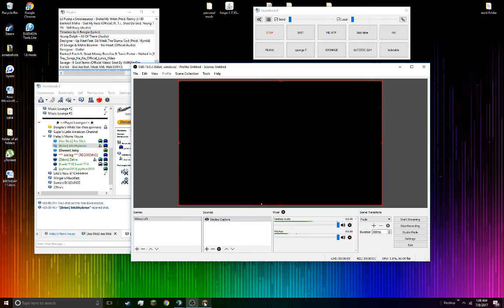TROLLING FRANK IN MEGA WALLS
I LOVE YOU FRANK